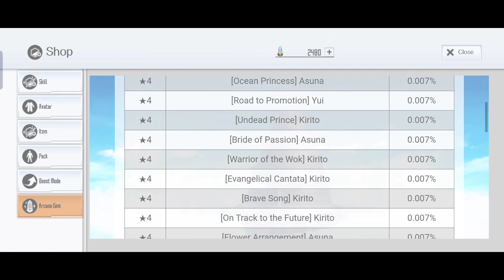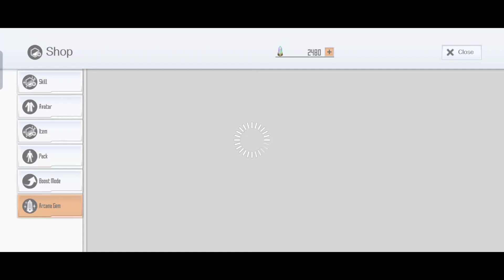SAOIF : Kirito & Asuna's Wedding Anniversary Order 2022 (Step 1 Only)